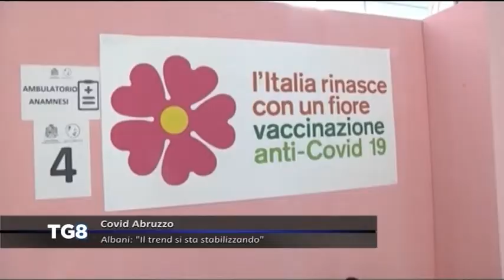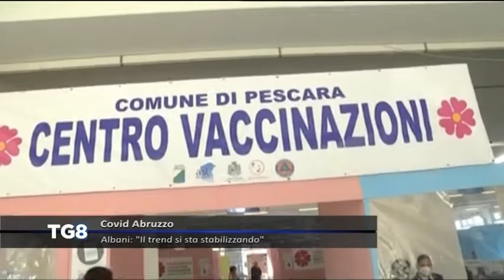LIVE Covid Abruzzo - Il bollettino di oggi / Albani:”Il trend si sta stabilizzando”